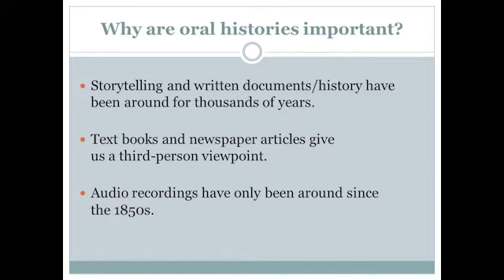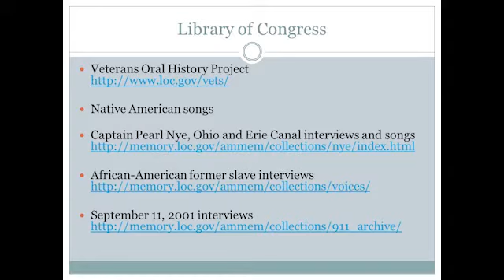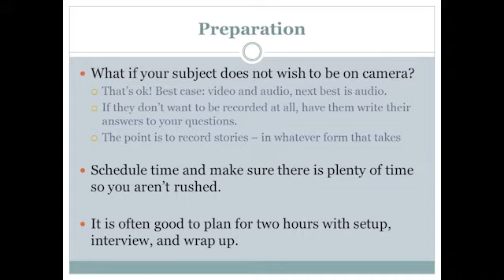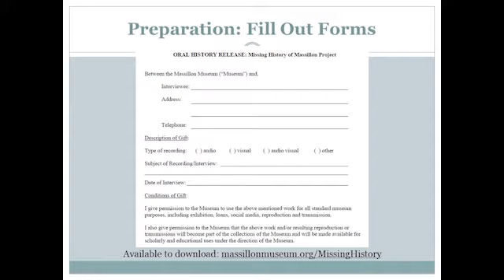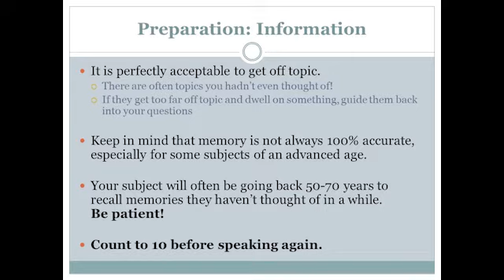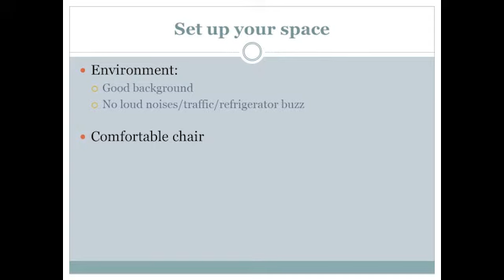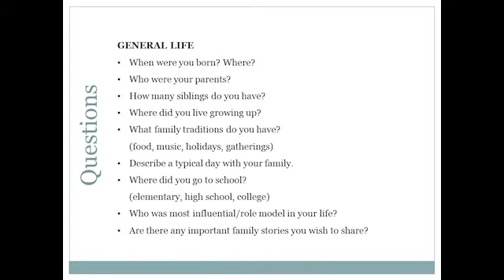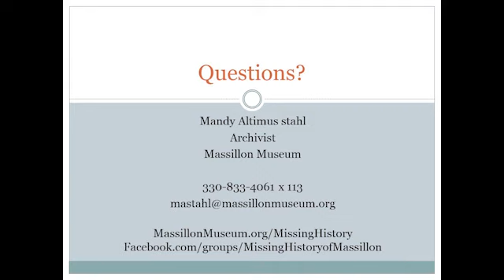How to conduct oral history interviews: Missing History of Massillon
MassMu Archivist Mandy Altimus Stahl will offer virtual one-hour interview training sessions twice during the first week of each month.

The Museum fosters discussion and memory-sharing on its Facebook group page for this project:

ABOUT THE MISSING HISTORY OF MASSILLON PROJECT:

In a new project entitled “Missing History of Massillon: Unheard African American Stories,” the Massillon Museum partners with Sisterhood of Jewels Community Connections, LLC (SOJCC) to document the history of Massillon’s Black community and to include this history in the Museum’s archives and collections.

The first step is to collect oral history interviews, stories, and photographs, with the ultimate goal of developing an exhibition. Committee members will conduct interviews, but the public is encouraged to participate.

MassMu and SOJCC are seeking suggestions for people to record as well as volunteers to conduct interviews. They are also recruiting volunteers to scan photographs, transcribe interviews, and research related newspaper articles, offsite, with certain equipment being available to borrow so that activities can be facilitated remotely.

Stories from the African American community can be from any era, as can the images, which will be scanned and returned to donors, unless they wish to offer them as donations to the archives. Interviewers will want to hear why families came to Massillon, where they lived and worked, what individuals did for recreation, where they shopped and ate, how they dealt with the turbulent 1960s, what organizations they belonged to, and what family history they can remember.